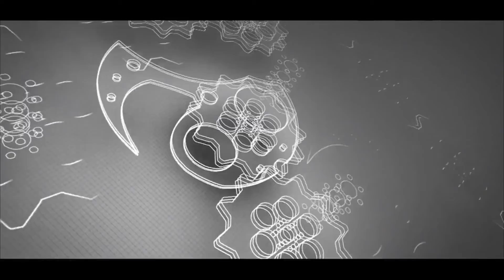3 Min Tamil Bible Devotion | Jan 6 | Rev Devasahayam | 3 நிமிடம் வேத பாடம் | Channel 316 | Episode 6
John 3:16

During this tenure of Six years, Channel 316 proclaims!!! That through His Grace many broken families were united, uplifted the back slided souls / innumerable testimonies of healing by his strips / many new souls added for Christ / many families stopped watching secular channels/ restored many souls which were addicted to sinful life.

Programs: “Early Morning Prayer”, "Good Morning 316", “Hello 316″, “Women’s 316”, “Kids 316”, “Family 316”, “Songs & Messages”, “Testimony Time”, “Vedha Aaraiche”, "Friday Night Prayer", "Dudu Show", "Neegalum Padalam" and “Game 316” .
Kindly uphold “Channel 316” in your valuable prayer and support to build His kingdom.

Channel 316 available on
Tamilnadu: TCCL 735, Akshaya 149, Aristo 179, VK Digital Tuticorin 159,
Karnataka: KCL 84
KERALA: TOP10 74
DELHI & MUMBAI: MITV 526,
SINGAPORE & MALAISIYA: BEE TV
EROUPE, UK, USA & CANADA : LYCA TV